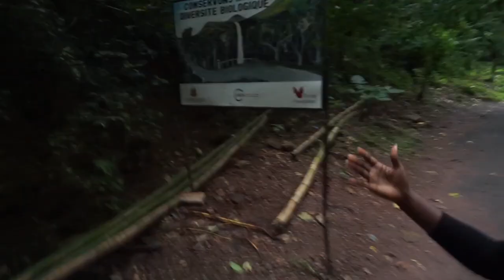Togo Vlog Day 3 | Chateau Vial, Cascade de Kpime, Lome Cathedral, etc | Vlog #13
It's Togo day 3 and mehn, it was eventful. Check out the video